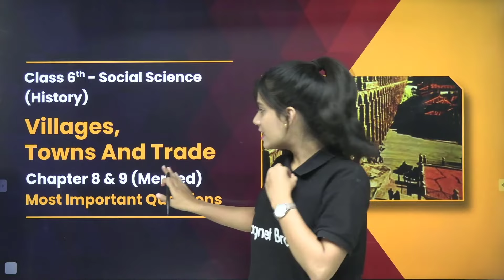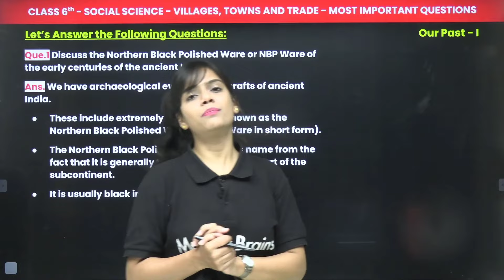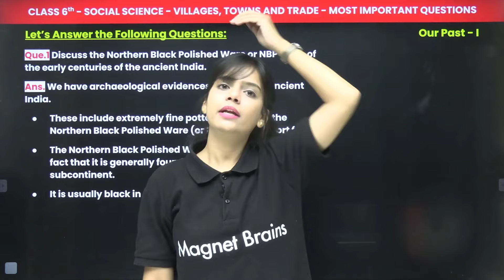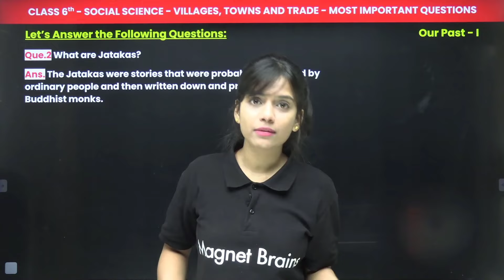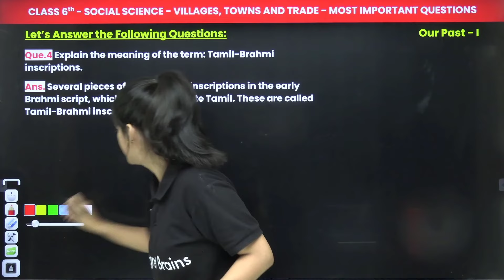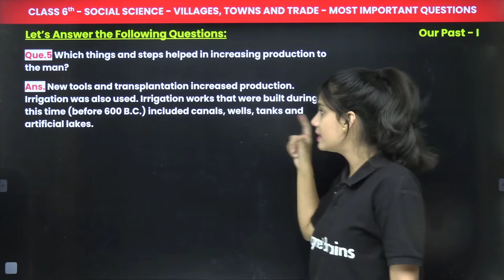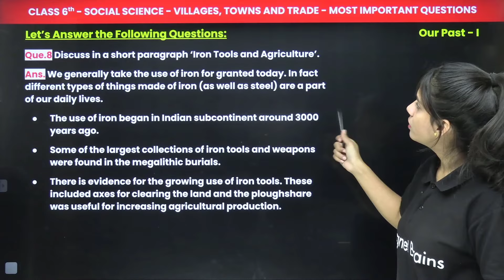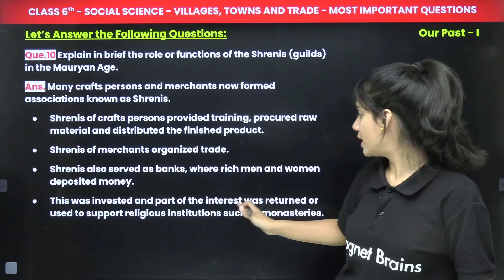Villages, Towns And Trade - Most Important Questions | Class 6 SST (History) Chapter 8 & 9 Merged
✔️ Class: 6th
✔️ Subject: Social Science
✔️ Chapter: Villages ,Towns And Trade
✔️ Topic Name: Villages, Towns And Trade - Most Important Questions | Class 6 SST (History) Chapter 8 & 9 Merged
✔️ Topics Covered In This Video (By Riya Mam): Discussed Most Important Questions of Chapter Villages ,Towns And Trade.
00:00 Introduction - Villages ,Towns And Trade
06:25 Question 1- Disuses the Norther Black Polished Ware or NBP Ware of the early centuries of the ancient India.
11:21 Question 2 - What are Jatakas?
13:55 Question 3- Discuss in a short paragraph 'Iron Tools and Agriculture'.
17:57 Question 4 - Explain the meaning the term: Tamil - Brahmi inscriptions.
20:37 Question 5 - Which things and steps helped in increasing production to the man?
23:30 Question 6 - What do you mean by the term Sanagm literature ?Why are these called Sangam?
27:01 Question 7 - Discuss the scene of a smith's shop?
27:35 Question 8 - Discuss in a short paragraph 'Iron Tools and Agriculture'.
28:28 Question 9 - What do you understand by the term 'Punch marked coins '?Explain in brief.
30:16 Question 10 - Explain in brief the role or functions of the Shrenis (guilds)in the Mauryan Age.
32:16 Website Overview

life in towns and villages class 6 question answer,
class 6 history chapter 9 extra questions and answers,
class 6 history chapter 8 extra questions and answers mcq,
class 6 history chapter 8 worksheet,
vital villages, thriving towns class 6 extra questions,
history class 6 chapter 8 pdf, .